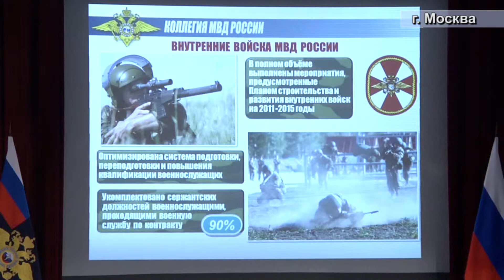Заседание коллегии МВД России